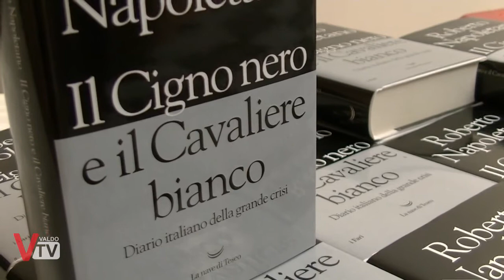Roberto Napoletano: Il Cigno Nero e il Cavaliere Bianco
“Siamo arrivati a un passo dalla fuga dei depositi” dice Roberto Napoletano, nelle pagine del libro presentato mercoledì 21 febbraio a Valdobbiadene nell'auditorium di Villa dei Cedri.

Una serata, moderata da Adriana Rasera, per analizzare e ricostruire i principali eventi che hanno portato l'Italia sull'orlo del baratro; ampiamente descritti ne Il Cigno nero e il Cavaliere bianco